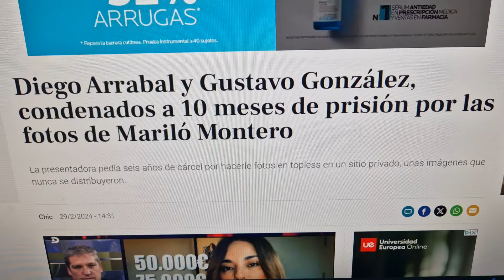Condena de cárcel para Diego Arrabal y Gustavo González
Condena de cárcel para Diego Arrabal y Gustavo González por las fotos de Mariló Montero

Otras tristes noticias para Rocío Carrasco y Fidel Albiac son por Amador Mohedano que responde a su documental de telecinco que presento Jorge Javier Vázquez